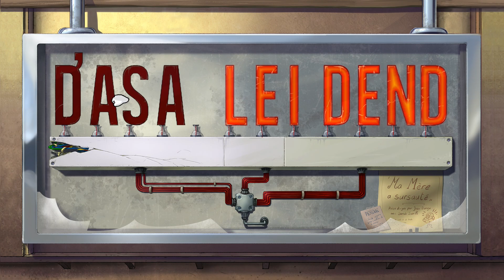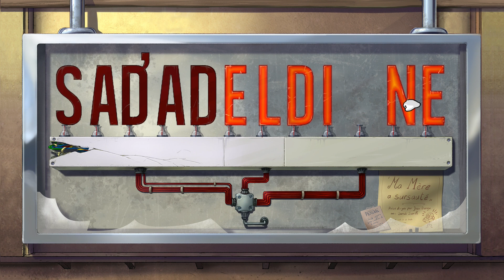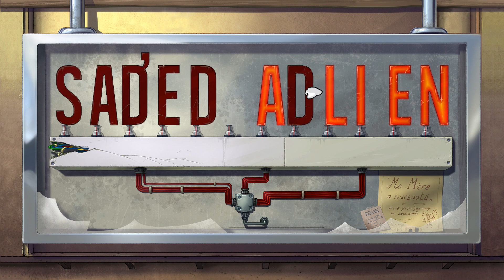Let´s Play Baphomets Fluch 5 - Der Sündenfall - German - Part 04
Mein Let´s Play zu "Baphomets Fluch 5"...